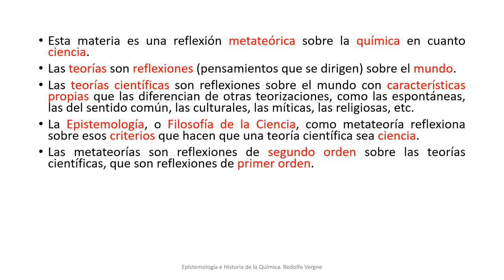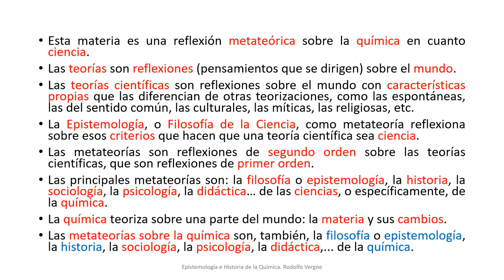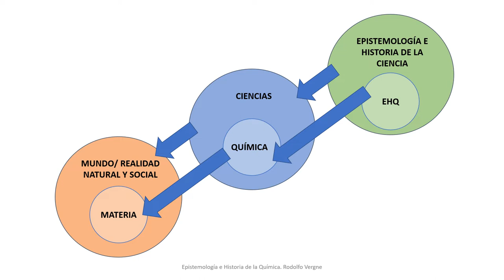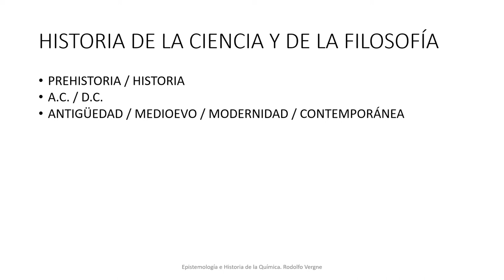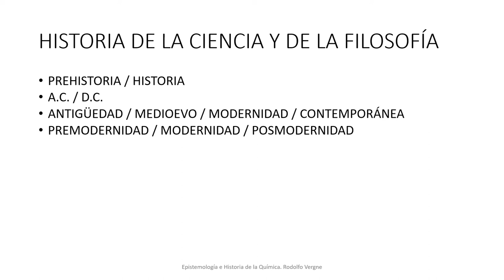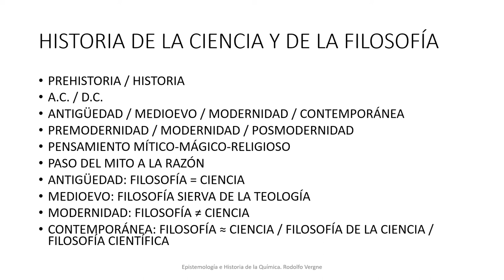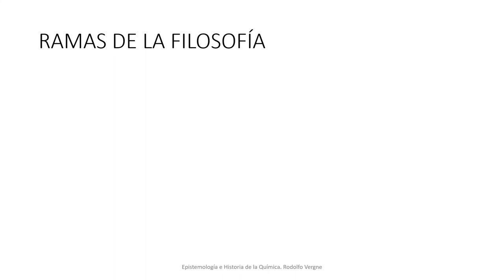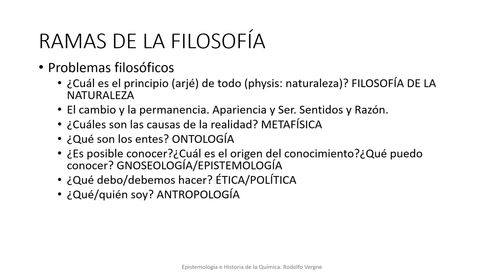1 EPISTEMOLOGÍA E HISTORIA DE LA QUÍMICA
Presentación del curso de Epistemología e historia de la química